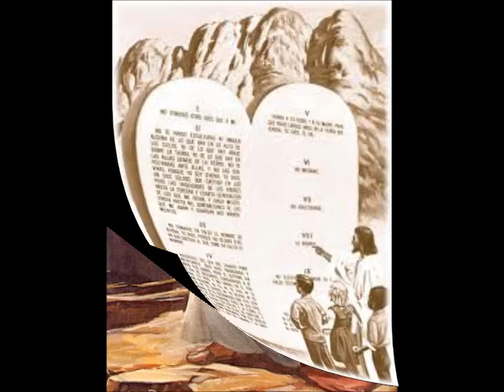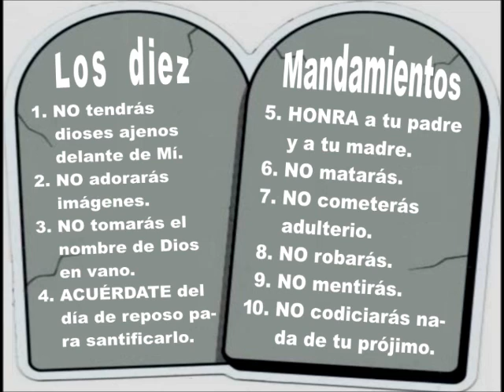Los Gallitos del Sur - La Leyes de Dios